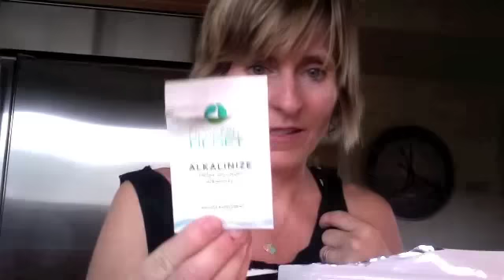JOY'S CHOCOLATE DATE SHAKE